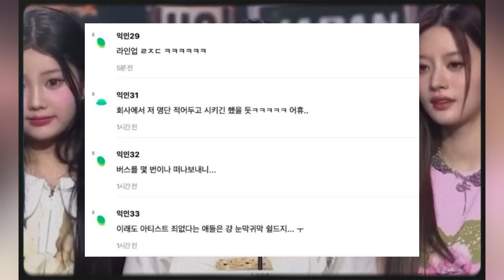ILLIT Faces Backlash For Mentioning Names Of Executives Being Sued By Min Hee Jin